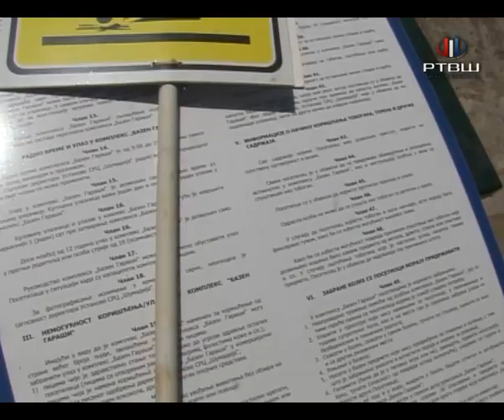RTV Šumadija - Bazen Garaši